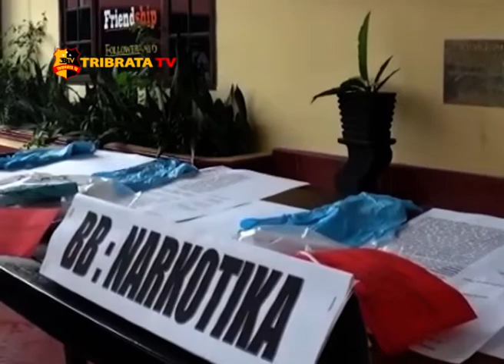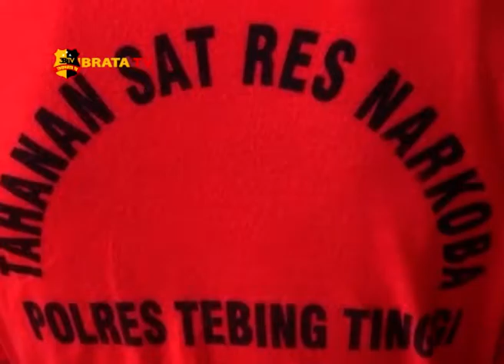POLRES TEBING TINGGI RILIS TERSANGKA NARKOBA DI BULAN SEPTEMBER